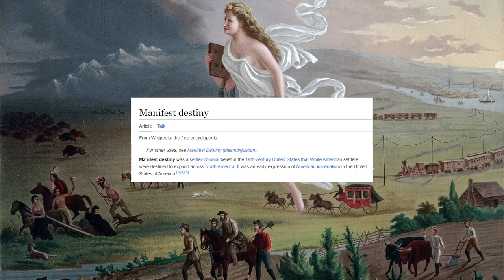MORTARS INCOMING!! | Six Days in Fallujah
It's been awhile since Cody and I jumped on Six Days in Fallujah. There was an update a few weeks ago adding 3 more missions and we attempted trying to get back into it. we failed. miserably.